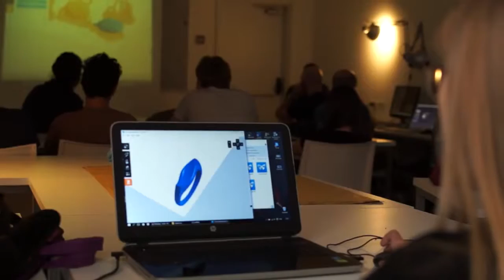Ja se si bizhuteritë e printuara në 3D realizohen.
Aroma e zjarrit dhe metali ndihet në ajër brenda laboratorit të bizhuterive në Kolegjin Shenkar ku studiohetë Inxhinieri, Dizajn, dhe Arti . I vendodhur në Ramat Gan, Izrael, laboratori sjell artin e realizimit të bizhuterive në shekullin e 21.